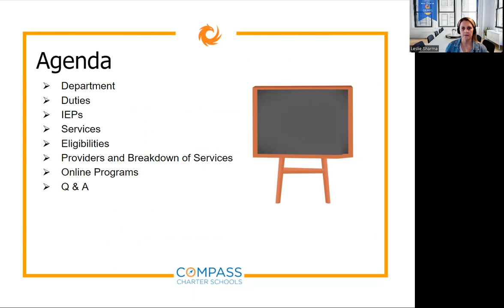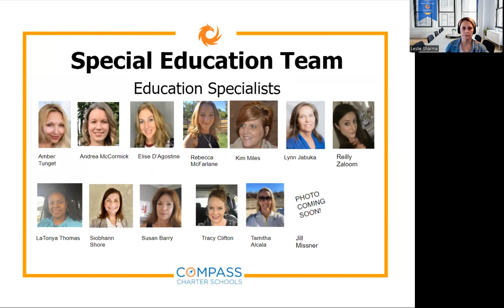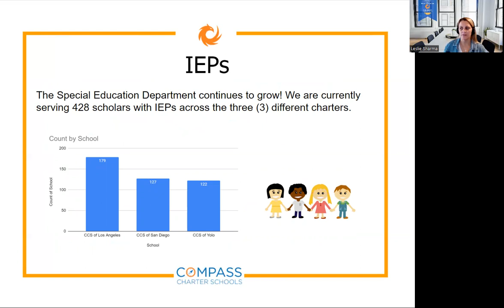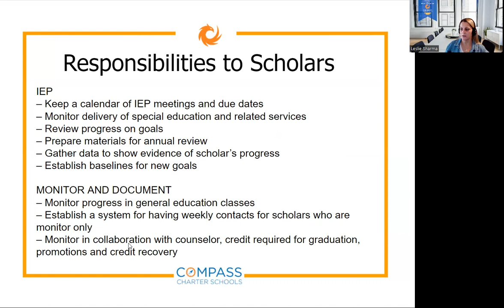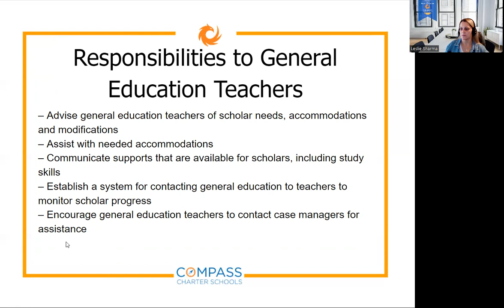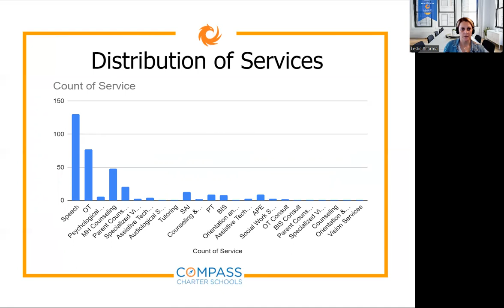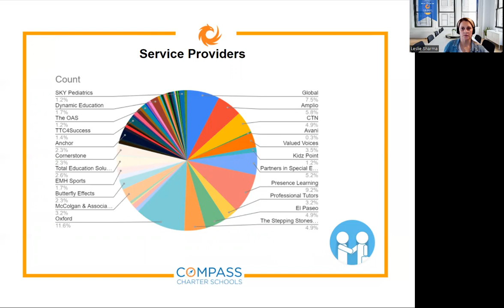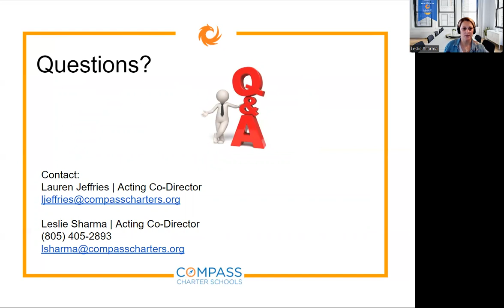Board of Directors Presentation - Special Education Overview 2021-22